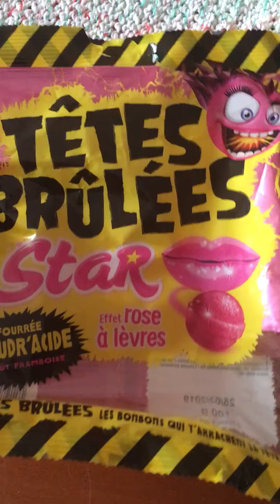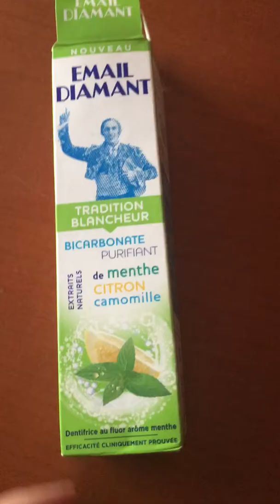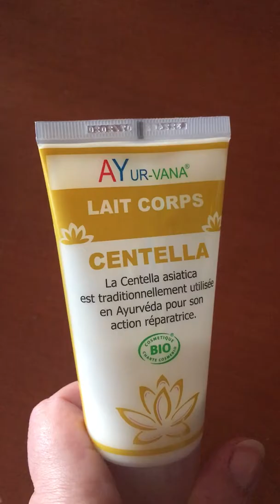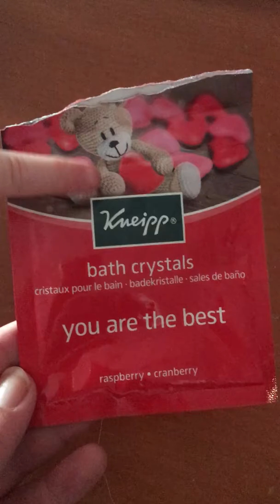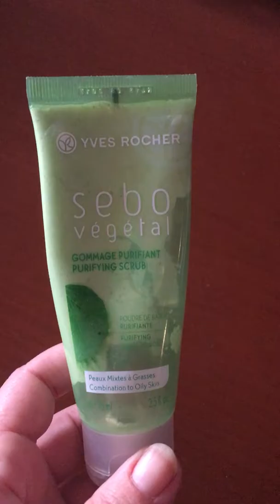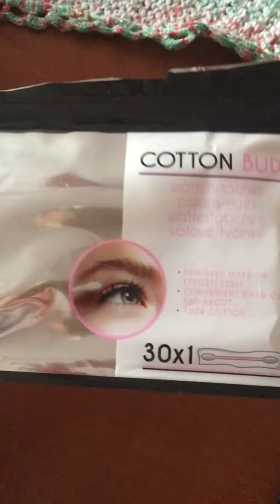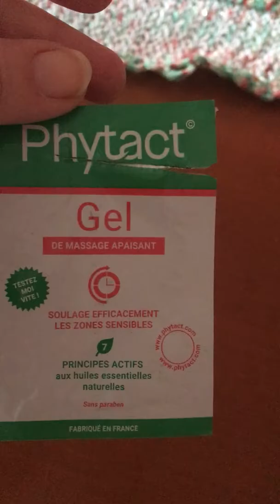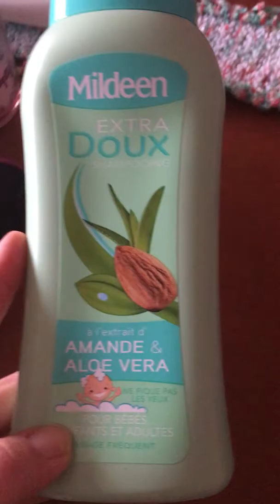Produit fini janvier 2018